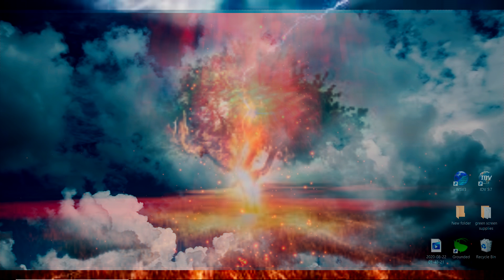Cat 2 Hurricane Laura? - Laura Rapid Intensifies - The Weatherman plus